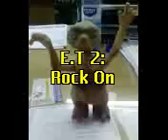E.T 2 Trailer (Special Effects Edition)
The much loved Extra-Terrestrial takes to the big screen once more and this is a sneak peak clip. This video had a budget of €2.5 million and is bound to be another cult hit. Also, if you look closely at the end of this trailer you may be able to spot a figure which appears to be the Virgin Mary.